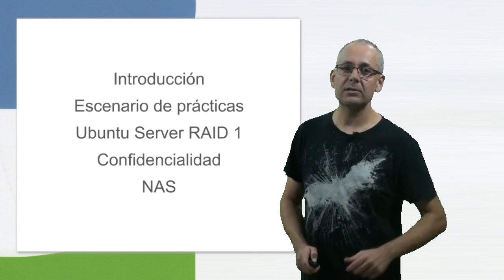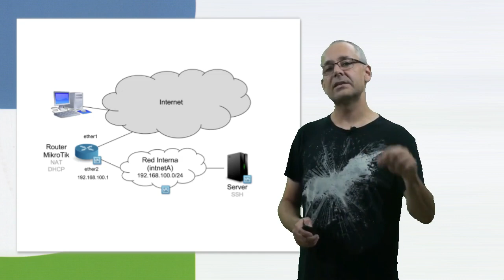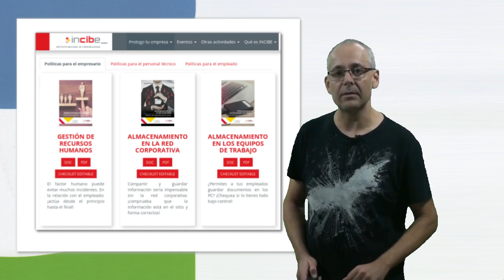SAD - Unidad: Almacenamiento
Este vídeo tutorial nos presenta la unidad de "Almacenamiento" del módulo "Seguridad y alta disponibilidad" del CFGS "Administración de sistemas informáticos en red". En esta unidad la parte práctica se trabaja VirtualBox para virtualizar un router Mikrotik, el RAID (Ubuntu Server) y el NAS (OpenMediaVault), mientras que la parte más teórica trabaja con  recursos del INCIBE y herramientas como Trivinet y Twitter.